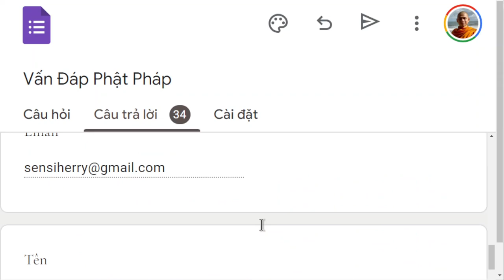1562. Có khả năng nghe người âm nói